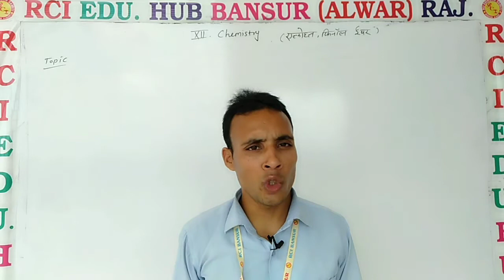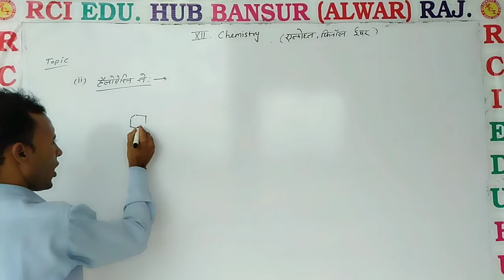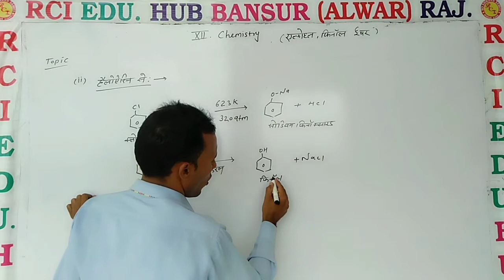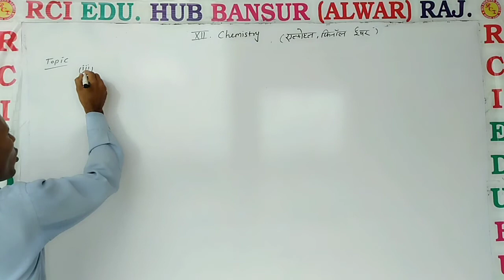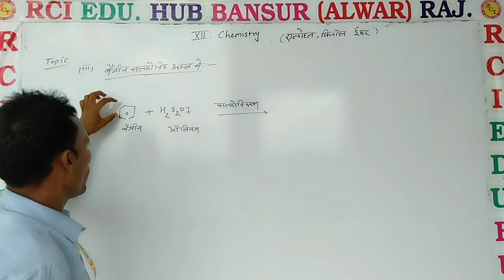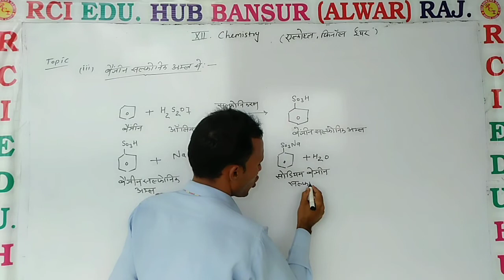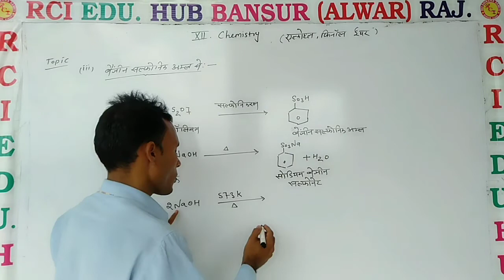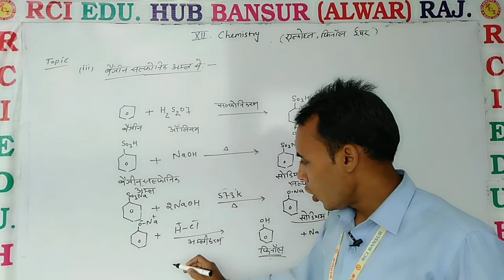From dawprocess 12th ll Rci Edu. Hub Bansur Alwar Raj. ll BY POORAN SIR